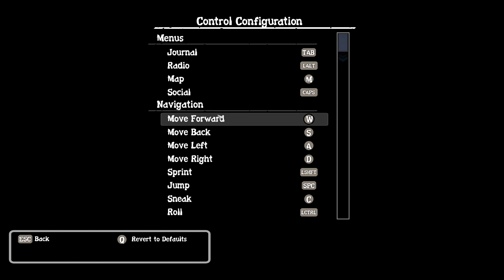E05 - Outpost - State of Decay Year One Survival Edition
In this State of Decay LP, we start making some progress and set up an outpost.